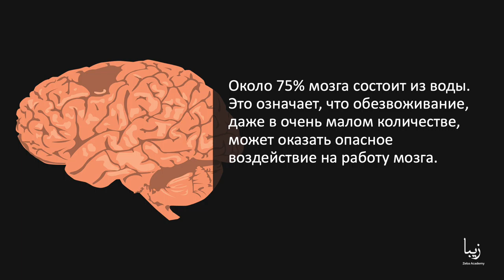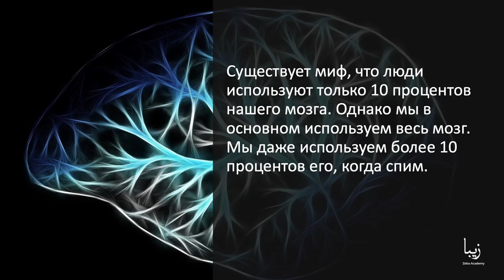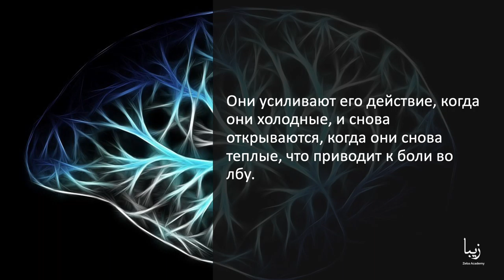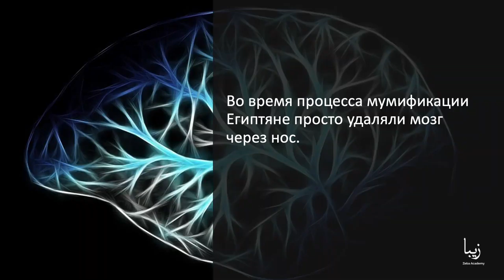Всё о Мозге | Science by Zeba Academy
Около 75% мозга состоит из воды. Это означает, что обезвоживание, даже в очень малом количестве, может оказать опасное воздействие на работу мозга.